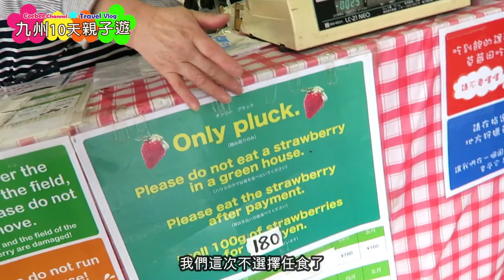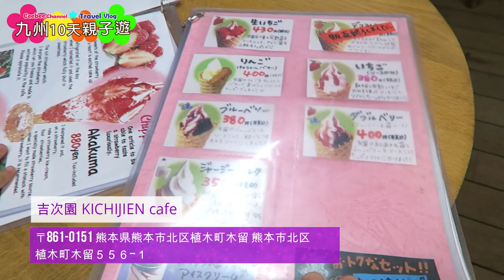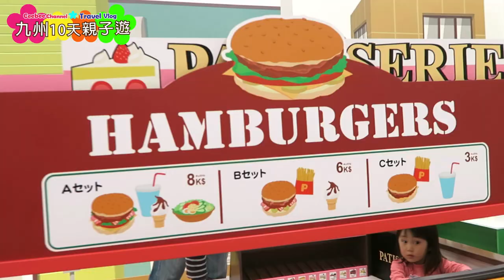日本自由行 熊本親子遊 吉次園 摘草莓 & 角色扮演過家家遊戲 kidzoona 室內遊樂場 | 日本九州10天親子遊 EP8 [中字] Japan Vlog |Ceebee| 3.5yrs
來到旅程第8天, 在熊本剛好遇到下雨天怎麼辦？幸好日本草莓場都是在室內~ 而各大的Aeon mall 內都必定有室內遊樂場。今天行程便去了繼續先去摘士多啤梨, 之後再去Kidzoona 扮演消防員 店員  大玩角色扮演過家家遊戲 ~ Let's go~

★    玩具, 開箱, 玩樂,  親子, Vlog, 旅遊           ☆